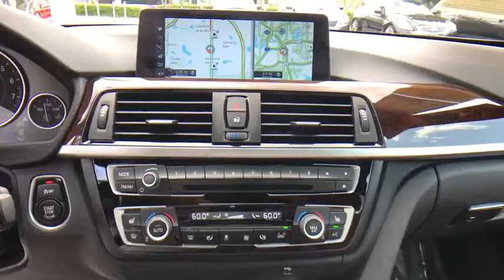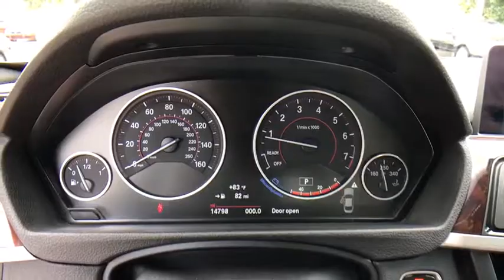2017 BMW 4 Series Kissimmee, Clermont, Orlando, FL S8475PT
2017 BMW 4 Series 430i - Stock#: S8475PT - VIN#: WBA4R7C34HK896306

9750 S Orange Blossom Trail